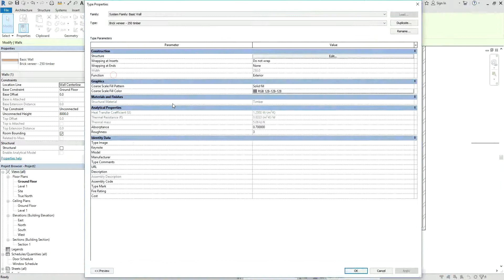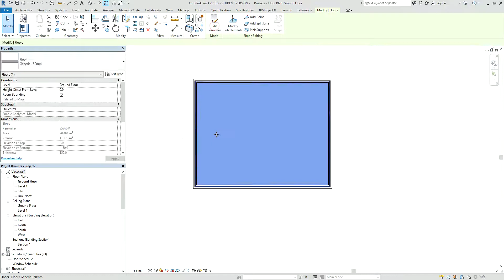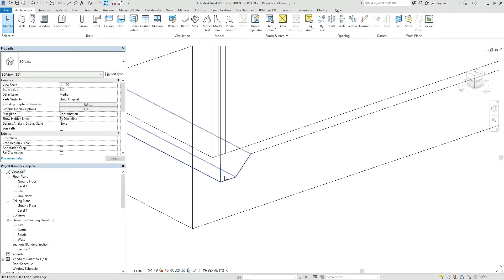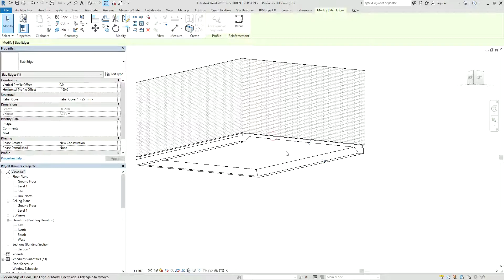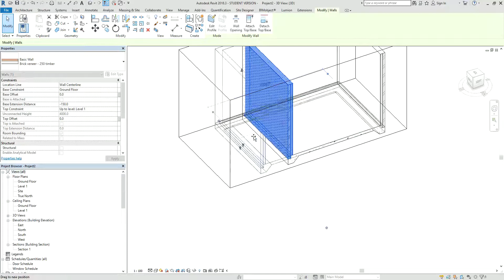Revit Modeling Exercise 002 - Floor, Wall, Footing junction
A simple exercise of modeling wall, floor and edge footing for brick veneer structure.

Structurally may not be right, only to show you the relationship between them.